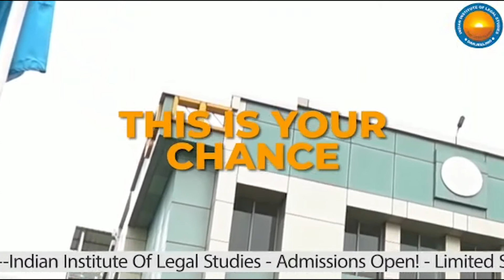Leopard terror grips residents of Bagdogra once again (Bangla)